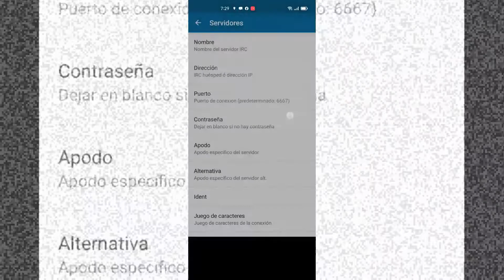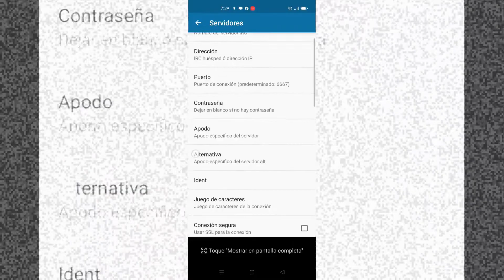Cómo entrar en IRC-OpersChat por AndroIRC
AndroIRC es un cliente que ayuda a usuarios de android conectarse a redes irc chats, te dejamos un tutorial de como conectarte.